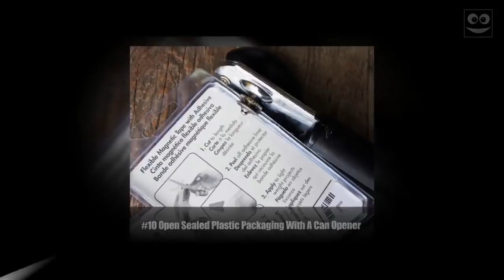15+ 𝘛𝘩𝘪𝘯𝘨𝘴 𝘛𝘩𝘢𝘵 𝘠𝘰𝘶 𝘊𝘢𝘯 𝘜𝘴𝘦 𝘊𝘰𝘮𝘱𝘭𝘦𝘵𝘦𝘭𝘺 𝘋𝘪𝘧𝘧𝘦𝘳𝘦𝘯𝘵𝘭𝘺 𝘛𝘩𝘢𝘯 𝘐𝘯𝘵𝘦𝘯𝘥𝘦𝘥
15+ Things That You Can Use Completely Differently Than Intended

Entertaining and educational from The Funny Life

Source:
Artist:
Source:
Artist: